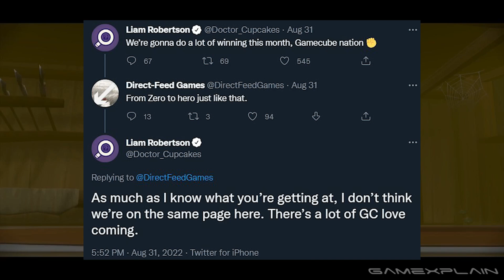RUMORS GALORE: GameCube Remasters Incoming, Direct Deets, & A New 2D Mario?!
The Nintendo Direct rumors are running RAMPANT this week, with insiders teasing GameCube Remasters, Jeff Grubb doubling down on his Wind Waker and Twilight Princess claims, and a new 2D Mario is in development?!
Video by: Joey
Thumbnail by: Tom